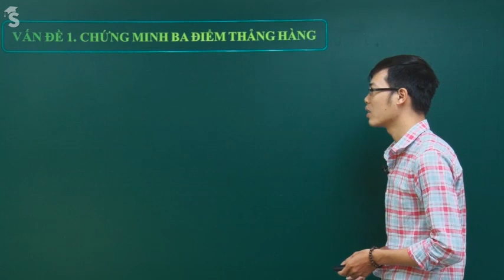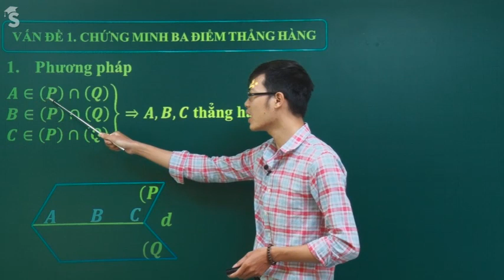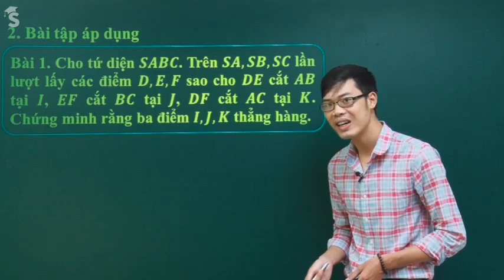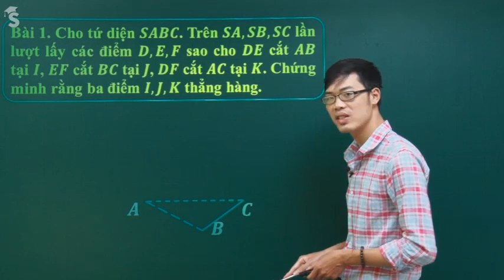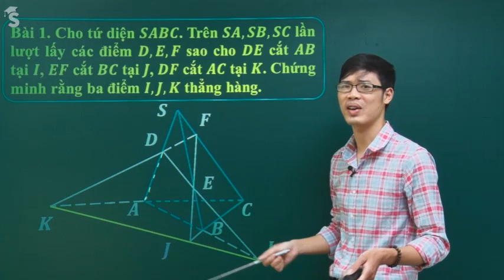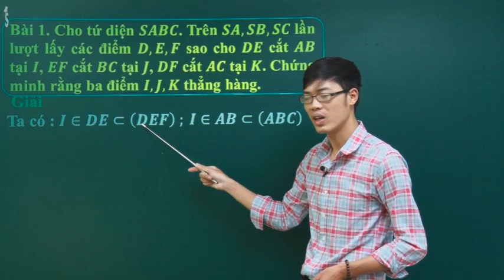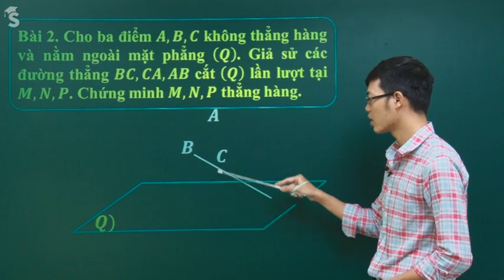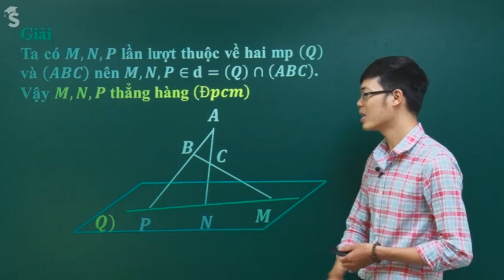Hình học không gian 11- Chứng minh ba điểm thẳng hàng | Thầy Nguyễn Công Chính